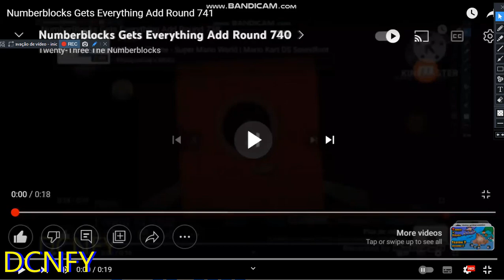Numberblocks Gets Everything Add Round 742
Who's Next for Add Round 743?